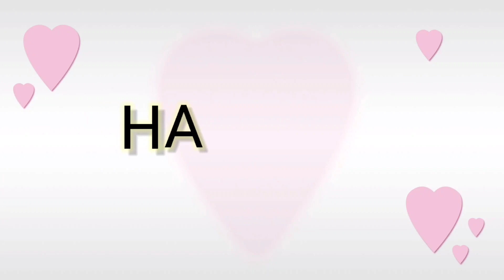7 Best Summer Skincare Hacks!! গরমে ঘরে বসে নিজেদের ত্বক উজ্জ্বল করো!! *DIY HACKS*!!🤩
7 Best Summer Skincare Hacks!! গরমে ঘরে বসেই নিজেদের ত্বক আরও উজ্জ্বল করো!! *DIY HACKS*!!

আশা করি তোমাদের ভিডিও টা ভালো লাগবে

ভালো লাগলে plz

I will see you all in my next video till then bye take care